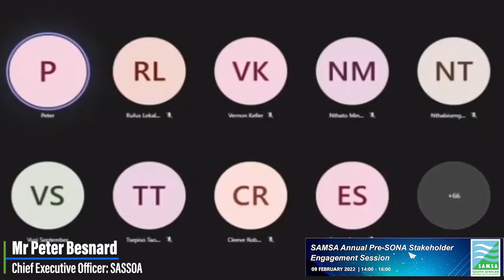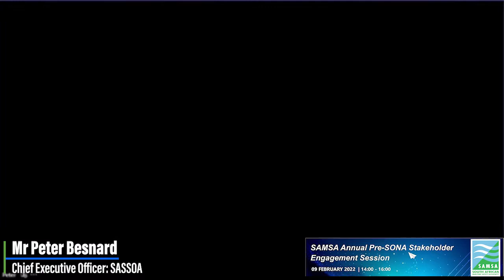SAMSA PRE-SONA STAKEHOLDERS EVENT 2022